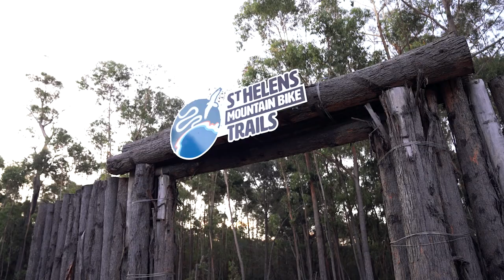Tom Harrison & Jo Oliver Present - Green Island Point, Scamander